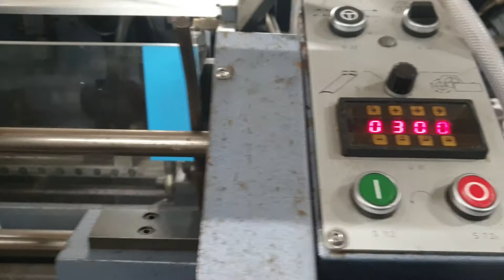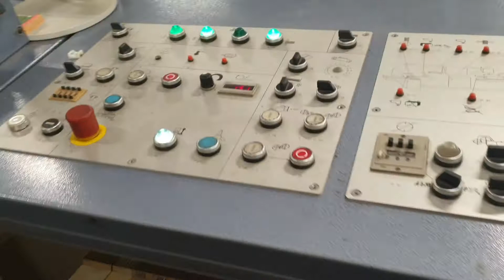Stahl bl 500 test